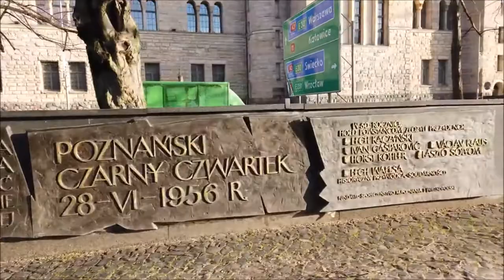Poznan - Poland 🇵🇱 Walk Tour In 4K 60fps UHD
On this bright winter day, we stroll from Poznań's Old Town square (Stary Rynek) around the Town Hall, houses of worship, and up to the Royal Castle. At that point, we head out of the Old Town for certain parks and landmarks prior to heading back by means of the Półwiejska person on foot road.

With a major understudy populace, Poznań appreciates great nightlife. The actual city is pleasant for a walk or runs along the Warta stream which I may do again in summer.

2. Download Video And Edit A little bit like (voice-over, add text, etc)
3. Must put the following in your video description ⮟⮟⮟